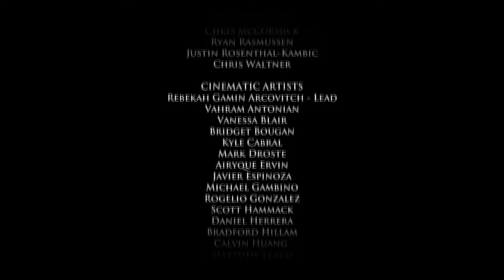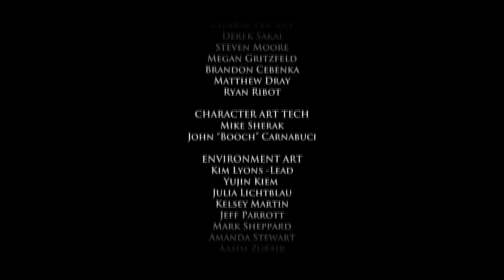Game Of Thrones- The Funeral ENDING!!! (EP 2,part 4)GAMEPLAY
The Funeral of the Forresters. ENDING!!!

Game Of Thrones- The Funeral (EP 2,part 4)GAMEPLAY